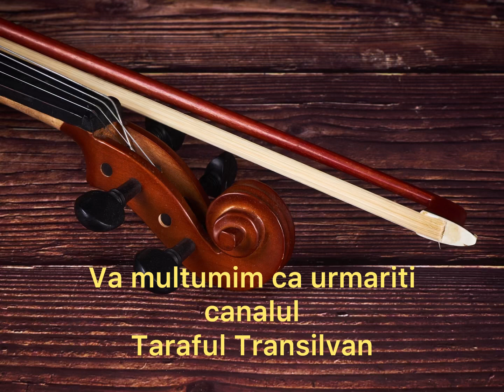Joc de inceput. Somes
Taraful Transilvan.Vioara Dumitru Boneu.
Un Joc de inceput  jucat in multe zone din Transilvania( Somes,  Chioar,Mures,Cluj) De joc.